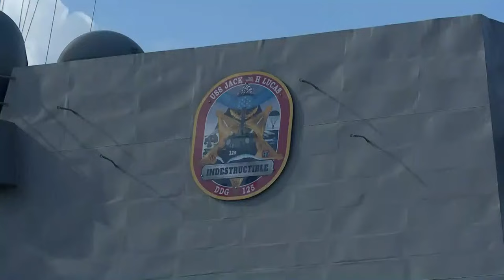Tampa holds commissioning ceremony for USS Jack H. Lucas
Tampa will hold a commissioning ceremony as the U.S. Navy's newest and most technologically advanced destroyer joins the active fleet.

The USS Jack H. Lucas (DDG 125), a new version of the Burke-destroyer, will feature an advanced air and missile defense radar system that will help the ship protect aircraft carrier and amphibious assault groups, according to the Navy. Other advancements include upgraded electrical power and cooling systems. The ship will operate out of San Diego after its commissioning.